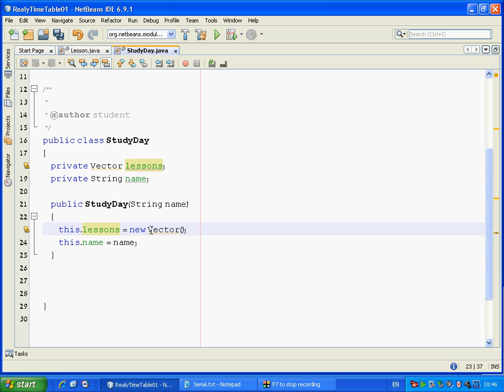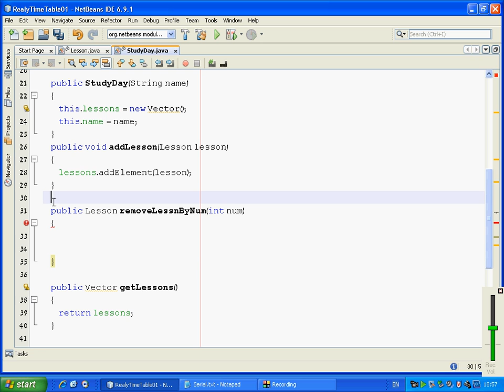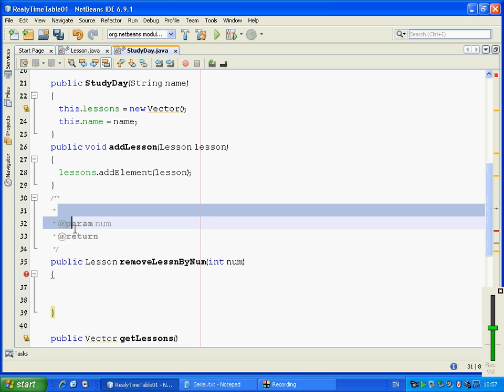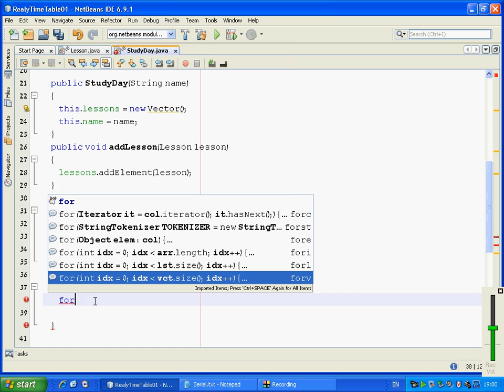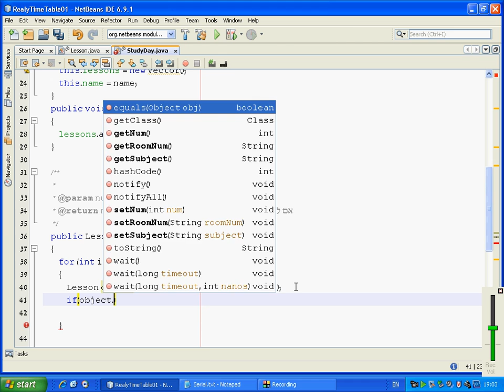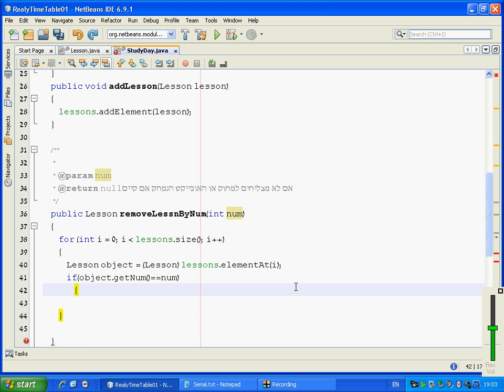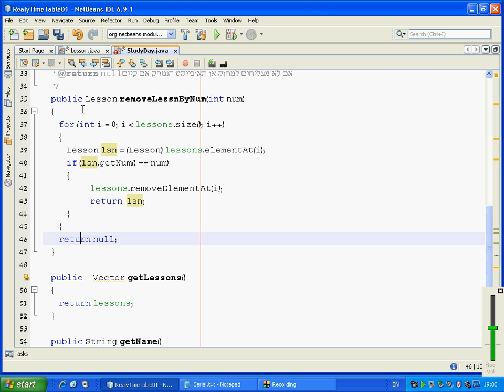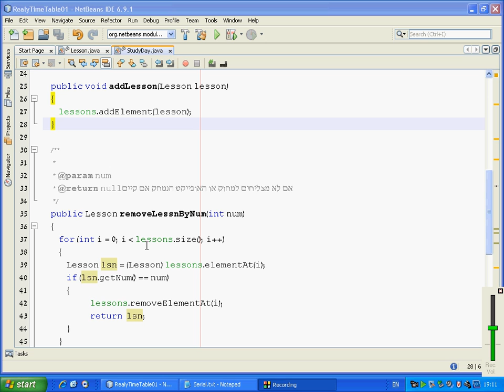JME realy 10 02